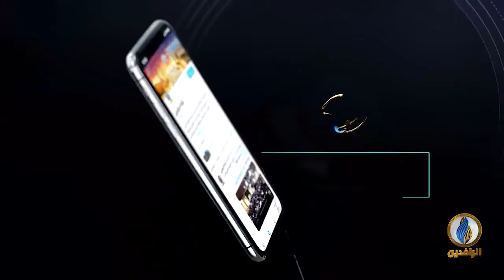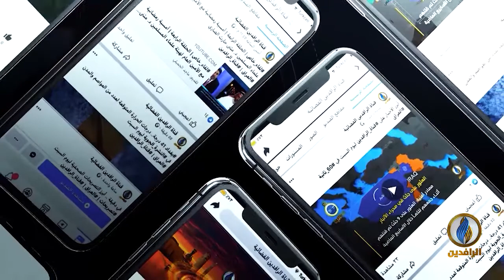حديث_العرب | ليبيا.. هل تنقلب معادلة الصراع؟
ضيوف الحلقة:
المهدي إبراهيم كشبور - عضو سابق في المجلس الوطني الانتقالي الليبي
فراس رضوان أوغلو - كاتب ومحلل سياسي

تقديم:
جهاد عدلة